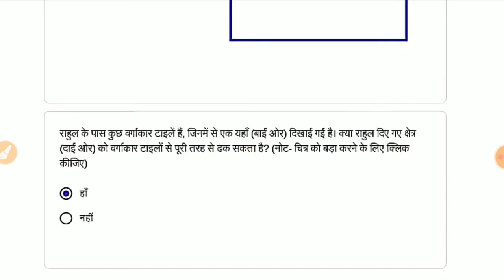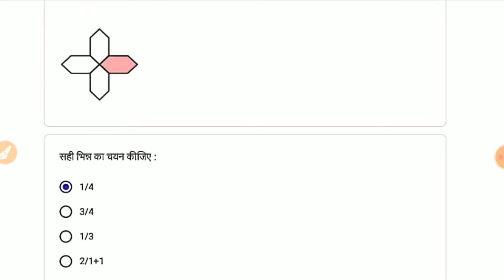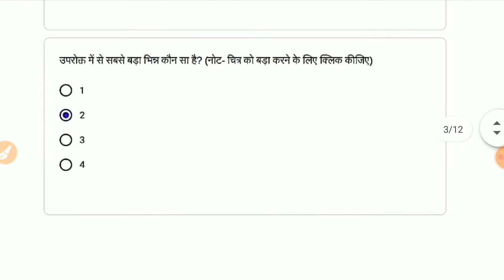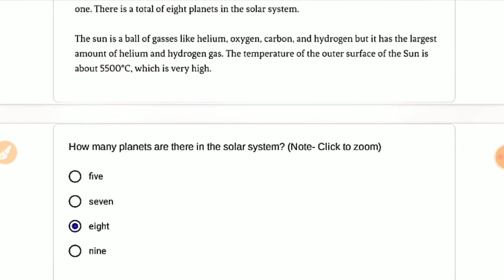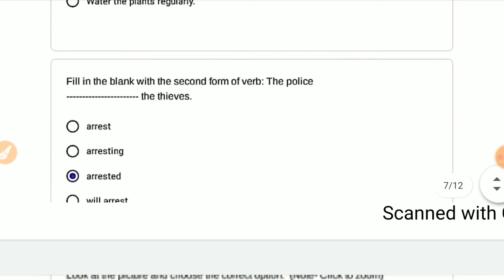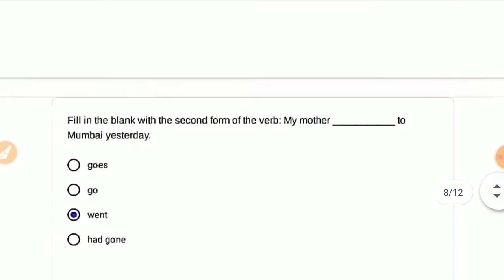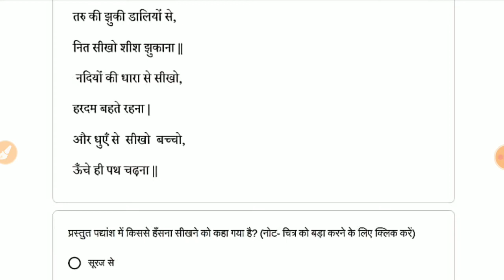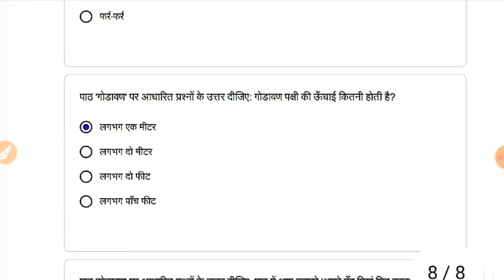RKSMBK GENIUS क्विज अभ्यास Class 4 व 5 सप्ताह 23 दिनांक 3/12/22 quiz abhyas Math, English Hindi